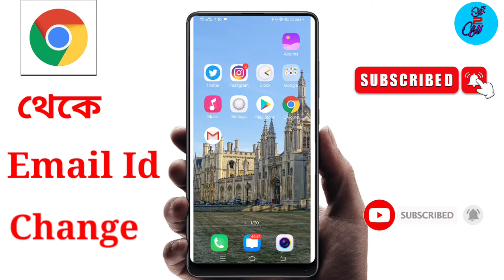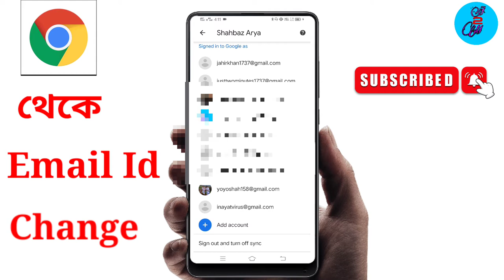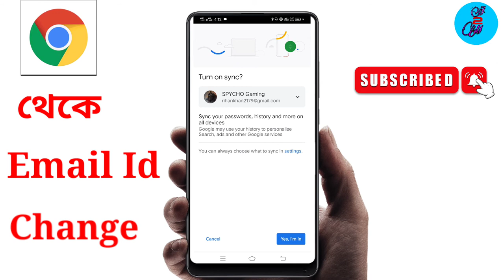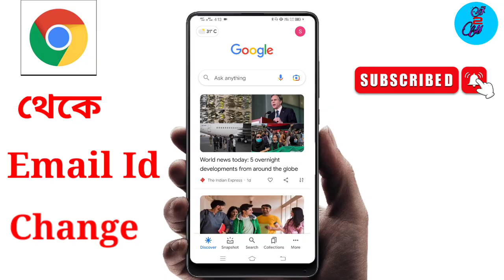How To Change Email Id In Chrome | Change Gmail Account In Chrome | Chrome Switch Account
Hello Friends..

Queries Solved :
2. How To Change Gmail account In Chrome
3. How To Switch account In Chrome
5. Change Gmail account in chrome
6. Google Chrome me Gmail kaise change kare
8. google chrome theke kemon kore Gmail Change korben.